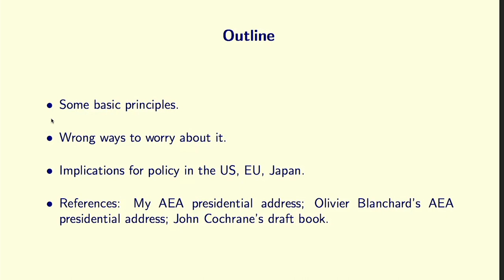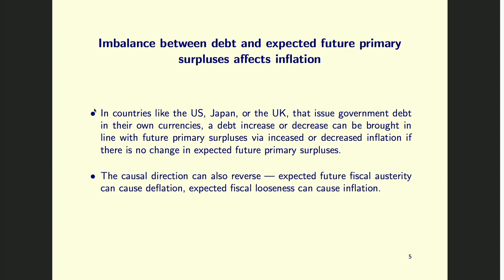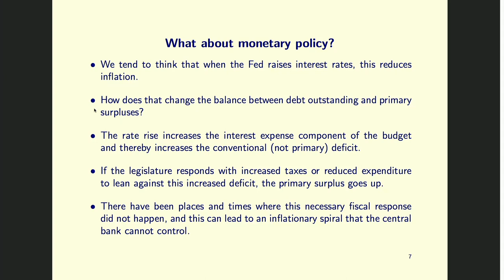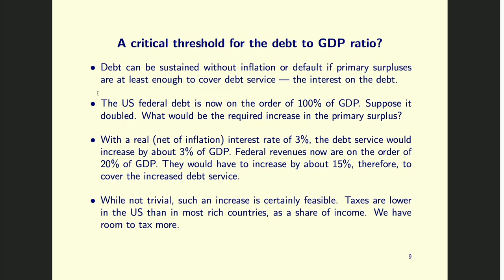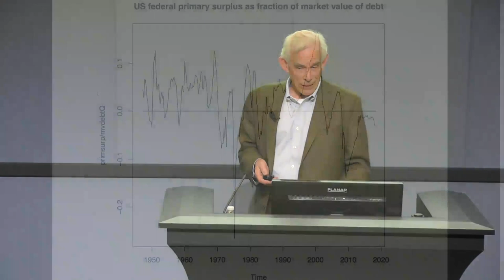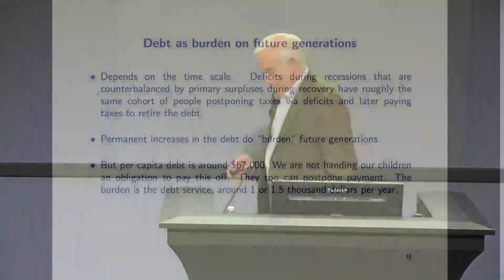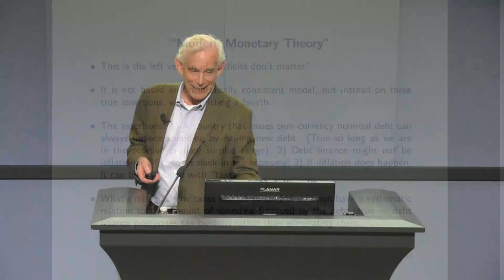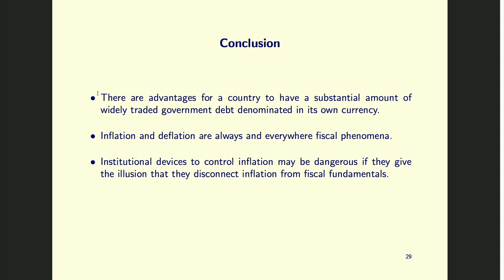RISE Lecture Series -- Nobel Laureate Economist Chris Sims - "How to Worry About Government Debt"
Economist Chris Sims presents the spring 2019 Rice Initiative for the Study of Economics (RISE) Nobel Laureate Lecture. His talk, “How to Worry About Government Debt,” took place in Duncan Hall’s McMurtry Auditorium at Rice University in Houston, Texas on  March 21, 2019.

A recipient of the 2011 Nobel Memorial Prize in Economic Sciences along with Thomas Sargent for “empirical research on cause and effect in the macroeconomy,” Sims earned a bachelor’s degree in mathematics and a doctorate in economics from Harvard University. He has taught at Harvard, Yale and Princeton and is a fellow of the Econometric Society, a member of the American Academy of Arts and Sciences and a member of the National Academy of Sciences. He has published numerous papers on econometrics and macroeconomic theory and policy.

The RISE Nobel Laureate Lecture Series is made possible by a gift from Rice Trustee Emeritus Doyle Arnold ’70.